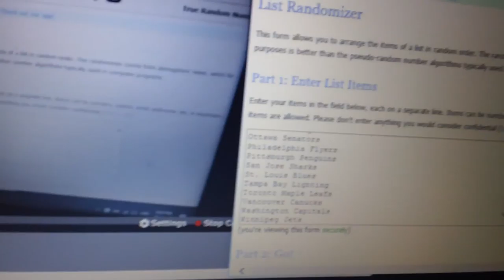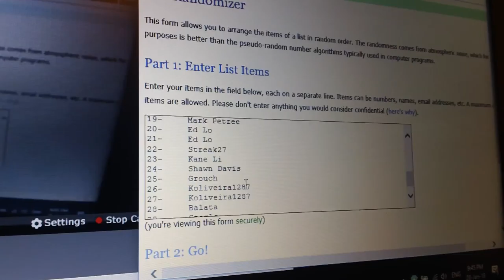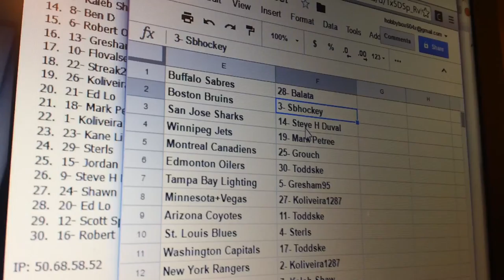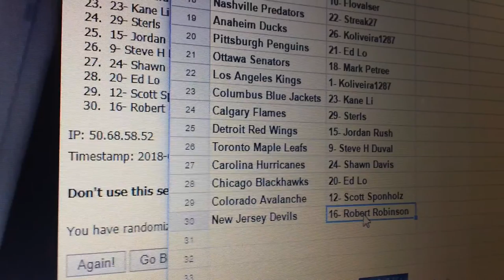Hobbybox604 Group Break #1348 Sunday Funday $10 Mixer *Random*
Please follow us on here,facebook,instagram & twitter all under hobbybox604.